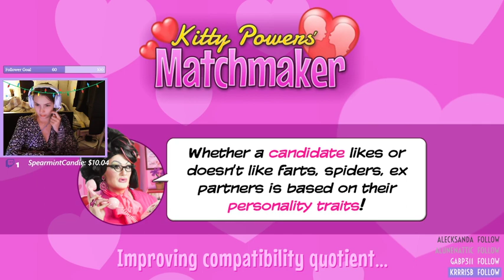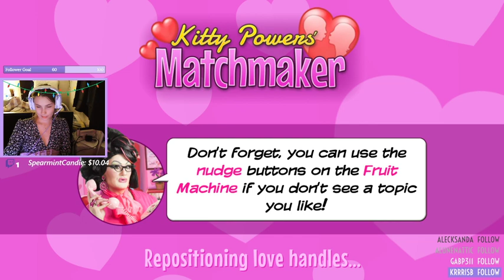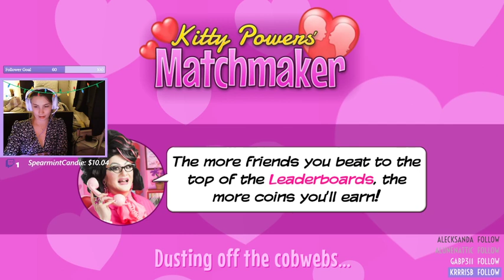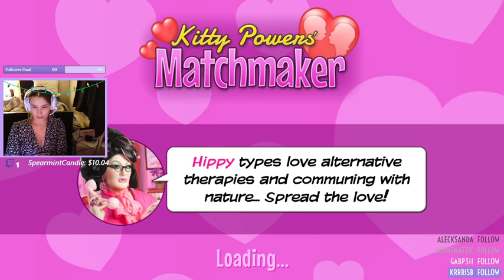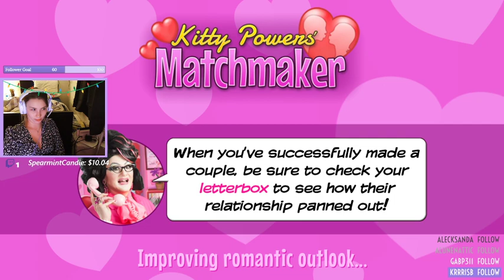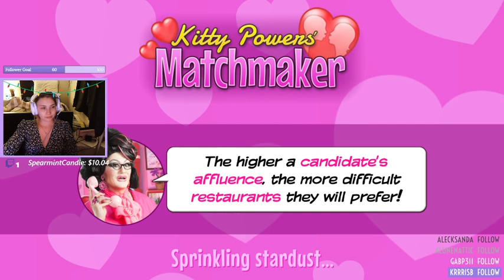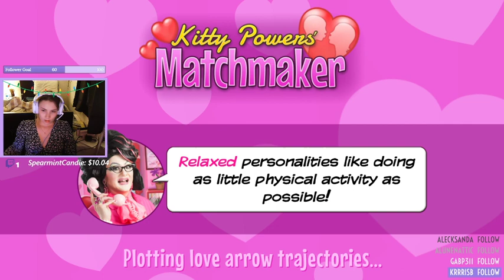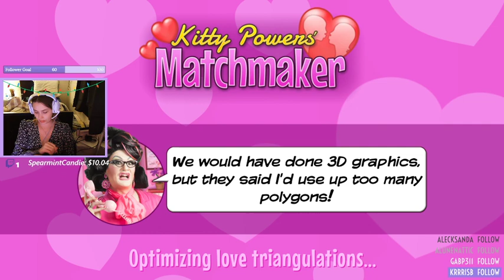KittyPowers Match Makers